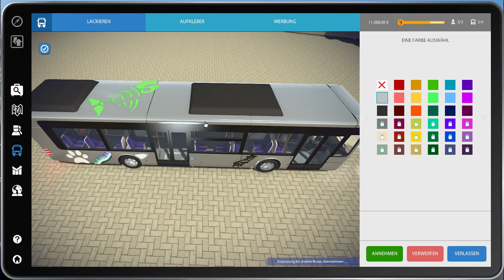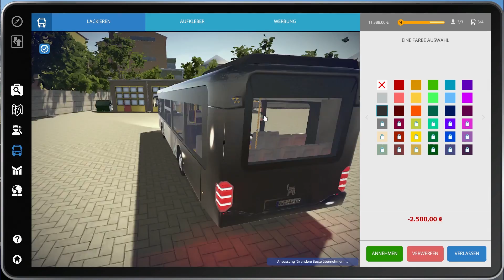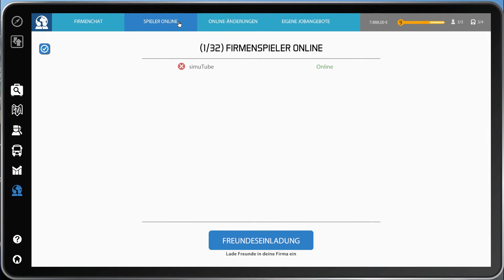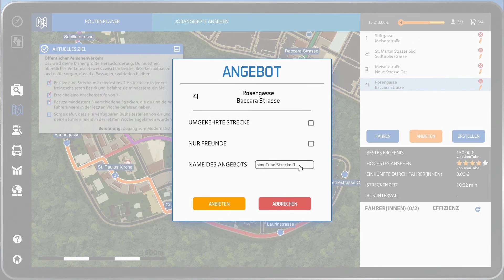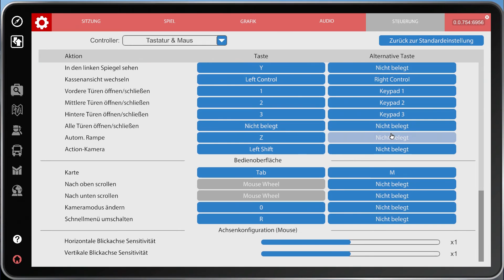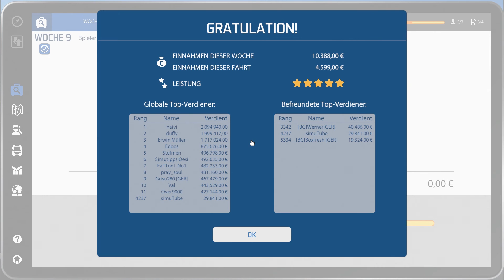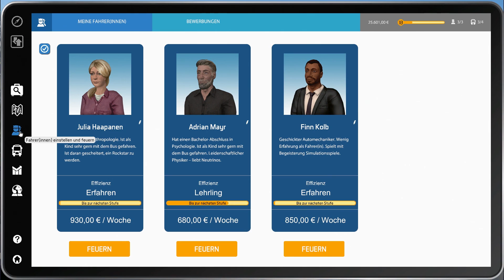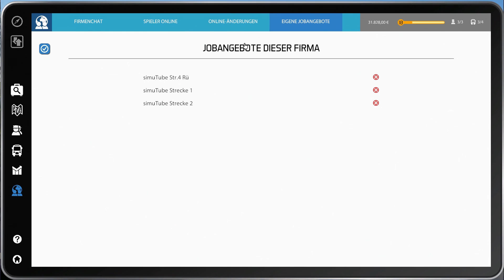Bus Simulator 16| #13 neue Werbung - 60FPS Let´s Play German [HD+]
Die Tür klemmt, die Fahrgäste werden unruhig, die Buslinie ist nicht rentabel. Bus Simulator 16 stellt uns vor neue Aufgaben
►Selber Spielen und Günstig kaufen über Gamesplanet:

Gewinn den täglichen Kampf gegen die Uhr – sei Busfahrer !
► Alle Folgen:
► Genre: Simulator
► Entwickler : stillalive studios
► Publisher  :  astragon Entertainment GmbH

Kommentiertes Gameplay simutube (2016) HD+ Deutsch